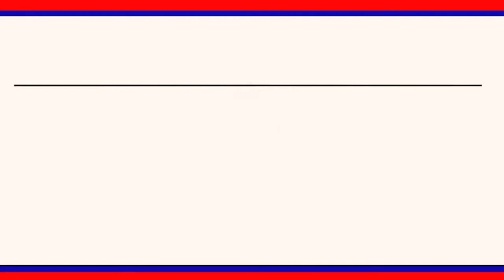రైతుల పక్షపాతి కెసిఆర్ రైతు వేదికలో జన్మదిన వేడుకలు నిర్వహించిన రైతులు|| LRT NEWS